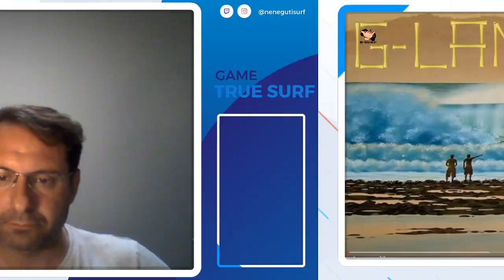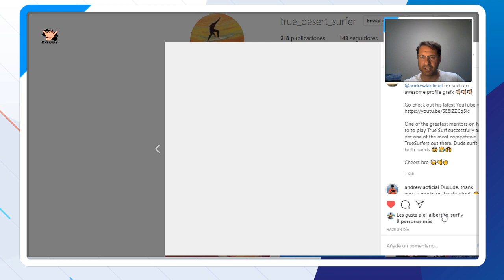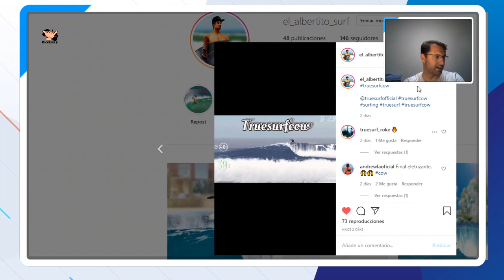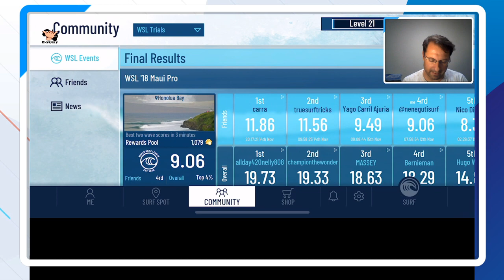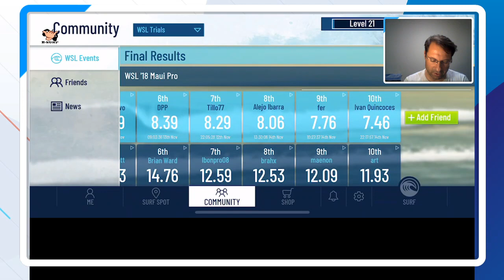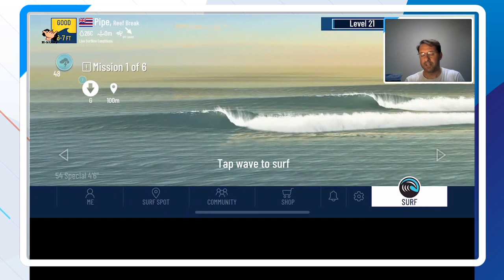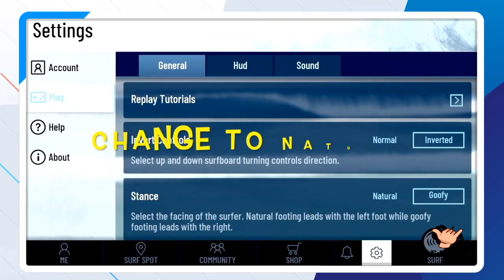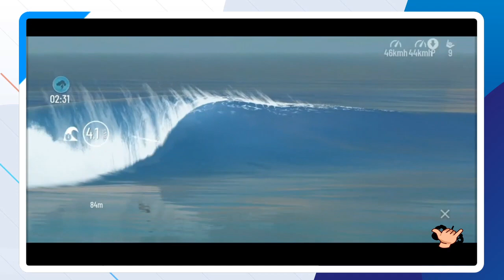FRIENDS4SURF WSL MAUI PRO'18 (POST SHOW) MOBILE AND GAMING [E-SURF ]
Como todos los domingos veremos una selección de los mejores videos de surfing que circulan por internet de la mano de NobodySurf (buscarlos en Youtube), además de adentrarnos en el mundo del surf-gaming de la mano de la True Surf League, True Surf Official y los principales GAMER editores de contenido (El_Albertito_surf, True_desert_surfer y Andrew L.A. Oficial).

Diremos los resultados del True Surf Competition friends4Surf WSL Maui Pro'18 y jugaremos a los True Surf Daily missions (TRUE SURF TRICKS) en True Surf Spots Hossegor y Margaret River.

Canal dedicado al surfing y gaming de habla hispana presentado por Pedro Gutiérrez, aka "nenegutisurf" gran SURFER and E-SURF promotor, desarrollador y difusor de todas las modalidades del surfing en España y eventos en todo Mundo.

Watch Our E-SURF Show Live

TODAY'S SHOW

Mejores E-Surf Past Shows